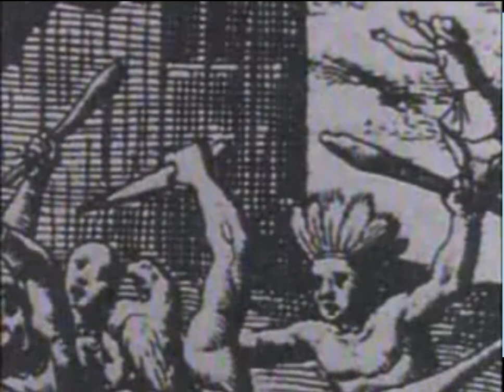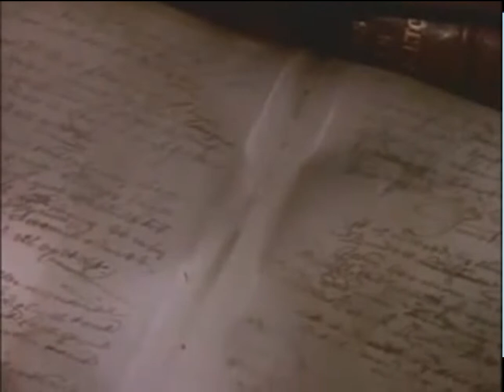anthony jonnson: the begining of "race" in America